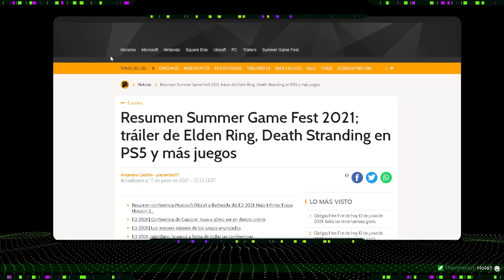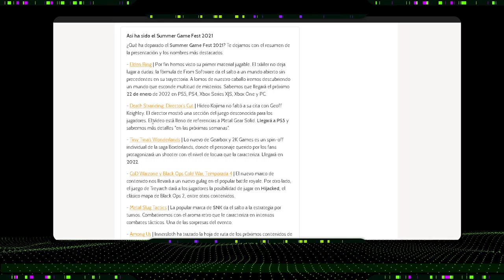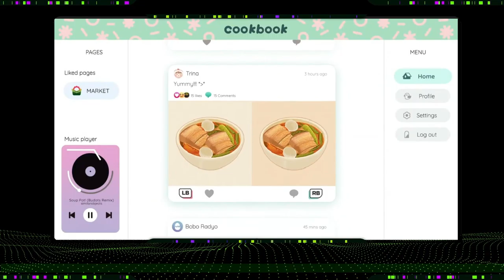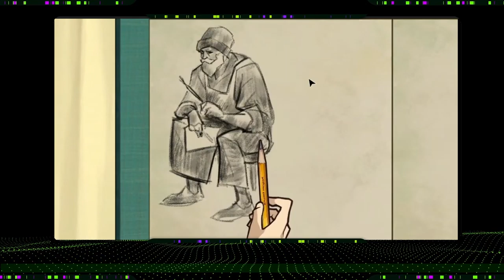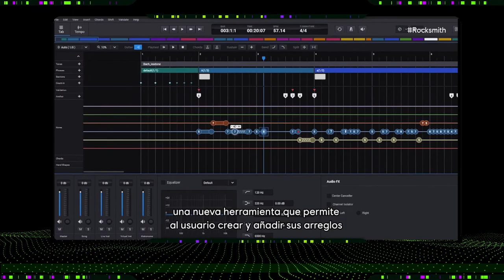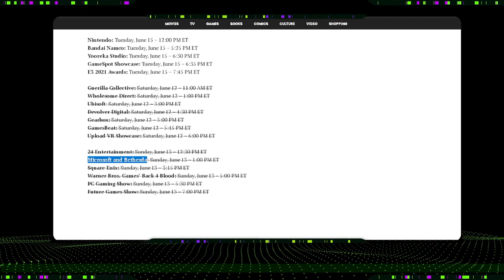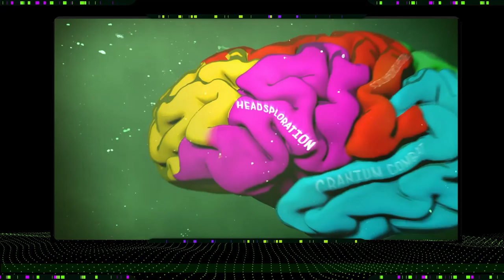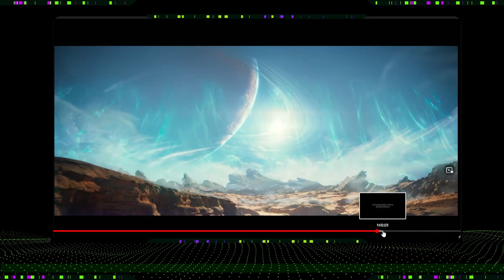[LA CUATRIFUERZA] N°003 | Cuando el Humo se hace Verdadero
PAWAdictos! Hoy en LA CUATRIFUERZA (6:30PM Perú) (7:30PM Chile) completamente EN VIVO, ya que hoy tendremos un capítulo recargadísimo con los anuncios que se informaron en esta E3 2021. ¡✨Acompáñanos✨!
*¡SÍGUENOS!*